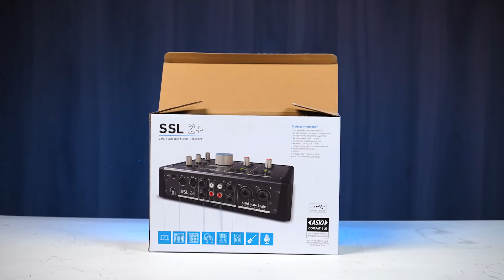Interfaz de audio SSL 2+ de Solid State Logic - Unboxing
▶ Sonotec te presenta de manera rápida y fácil todo lo que contiene la interfaz de audio portátil SSL 2+ de Solid State Logic, para que puedas conocer todas las características y beneficios que te ofrece SSL a tu alcance.

Esta es una producción de Sonotec Perú 🙌